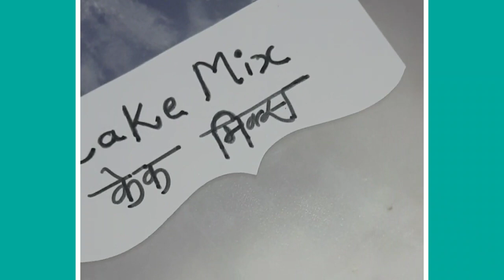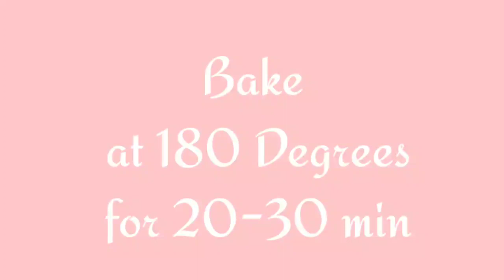केक का पाउडर/Cake Premix/Eggless Cake mix that can make many cakes/Dynamic Doers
Since cake is all we need to celebrate everything... Why not stock it..!!! Make this premix that has all the ingredients you need to make cake and have it stored. Whenever cake craving calls just pour the mix and mix with water a little oil and there you go to bake... Viola... Cake is ready... Make sponge cake, white forest, fruit cake, paan cake, doll cake, mirror cake or any of your choice with this base..

Tell me how you like this..

Baking powder
Baking Soda